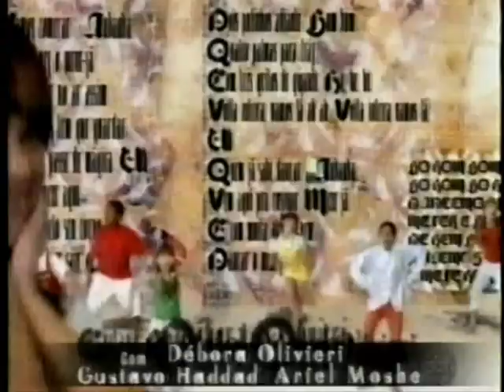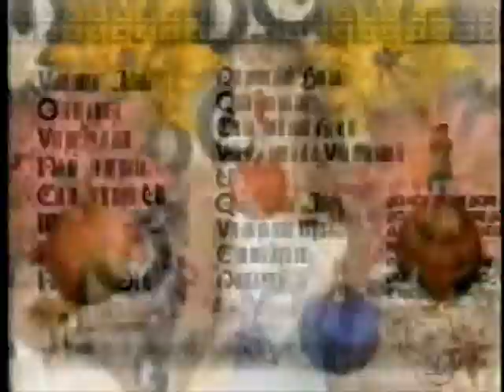Chiquititas Brasil - Mexe Já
Abertura da 3ª Temporada.